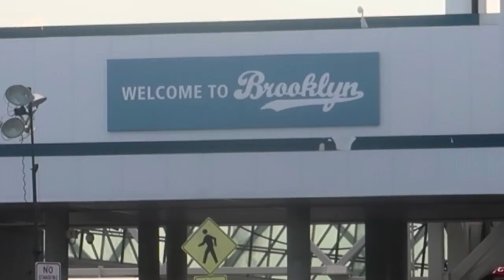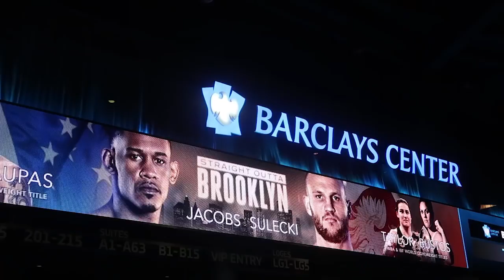I LOST MY BOYFRIEND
Amazing vow renewals, followed by a great Brooklyn Crit run then to losing my boyfriend and attending an HBO boxing match!

↓↓↓ more links below ↓↓↓

We are a couple from Queens, New York City, I'm a mother of two adorable kids, Ziana Eliz 5-years-old and a 2-year-old baby boy named Gunner Patrick. We met online 7 years ago, dated for two-months, moved in together and got knocked up two-months after that! Are we perfect? Far from it, but we enjoy our crazy and get a long for the most part. I'm a stay-at-home-mom and the boyfriend , an Irish man, works somewhere in the big world-- no one knows doing what! No marriage here!